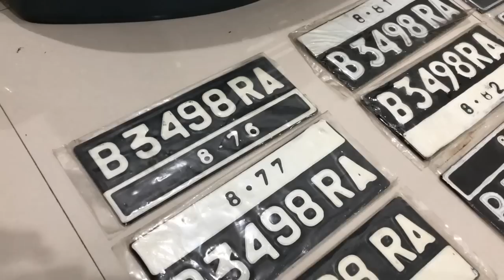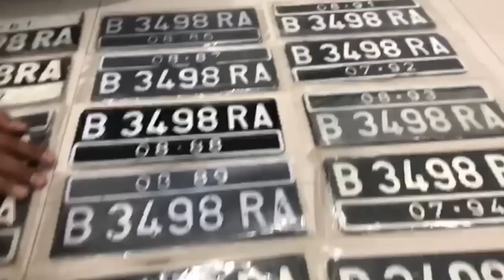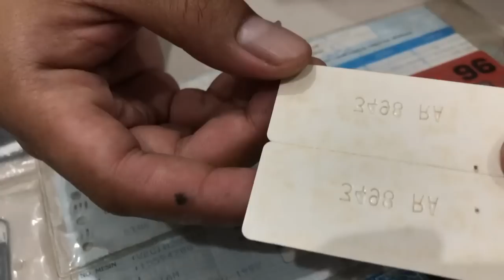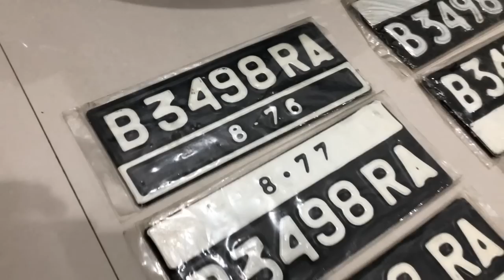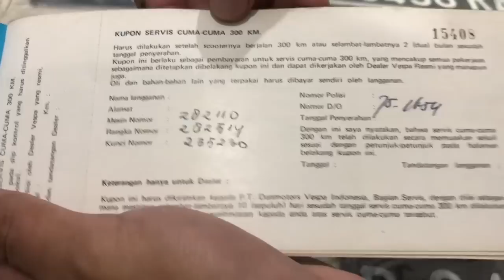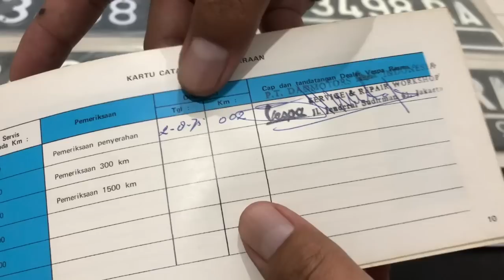Vespa Super 0km, Pajak dibayar Tiap Tahun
Inilah salah satu kekayaan koleksi sekuter di Indonesia, satu dari sekian banyak koleksi scooter negeri ini...